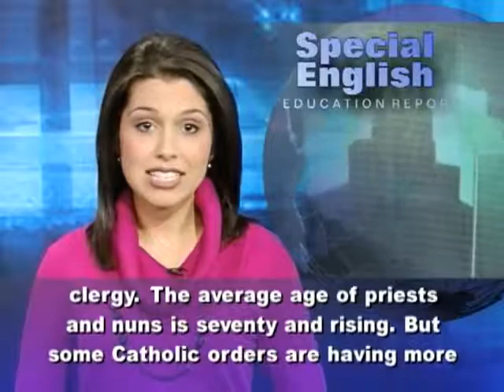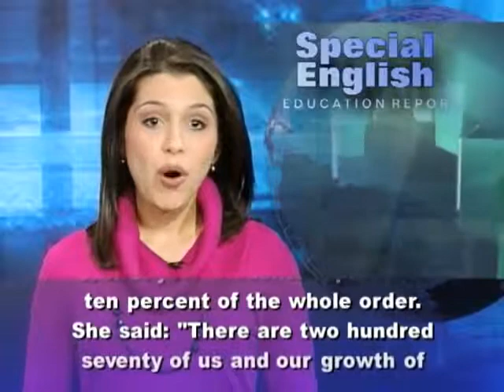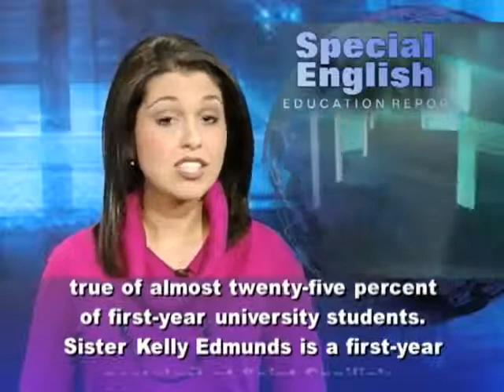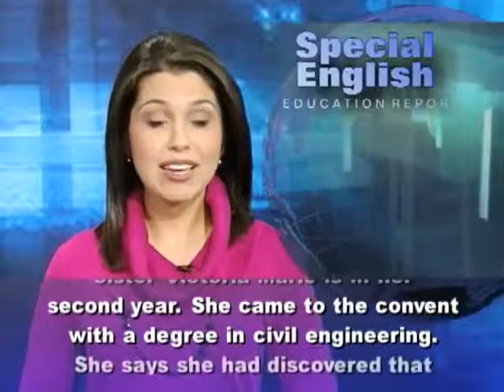More Young Women Find a Calling in Catholic Order